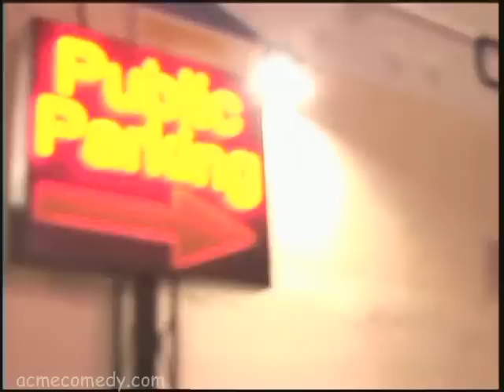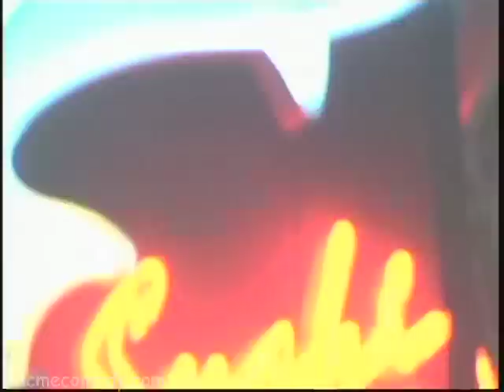ACME Saturday Night 7/11/09 "Opening"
Host: John Hawkes ("Deadwood")

Starring the Acme Company, our top-level sketch comedy troupe, whose signature show features brand new sketches each Saturday - plus a celebrity guest host! Just like your favorite sketch comedy TV show, the actors write and rehearse during the week and perform their new material on Saturday nights. Always fresh; always topical; always NEW. Check out "ACME Saturday Night!"